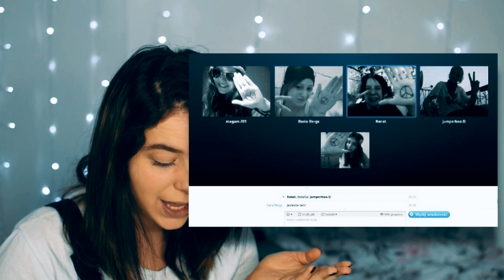Wspominam czasy PHOTOBLOGA AKA woohoo16xo || intelektualista || plapart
CZESC KOCHANI!!

mam nadzieje ze filmik wam sie spodobal, jesli tak to na pewno zostawcie po sobie kom, a ja bede kontynuowala dalej ta serie. moze nastepmnym razem sie nie poplacze hahaha.